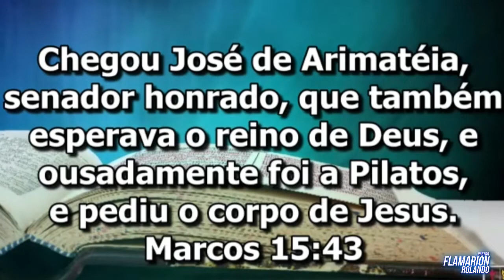Pr Flamarion Rolando - O Cristão pode se envolver na política?